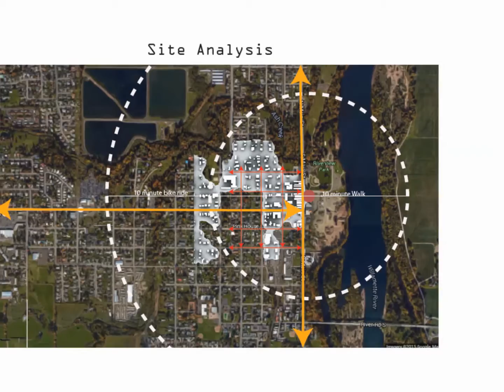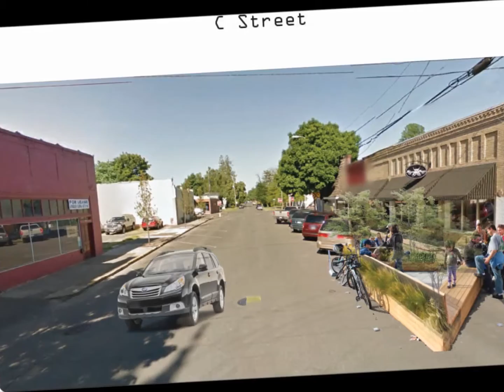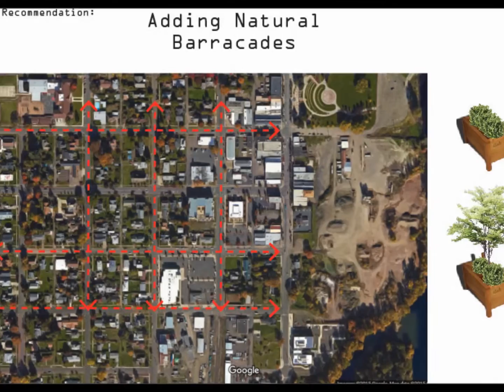Francisco Toledo City of Independence video 2015 fall